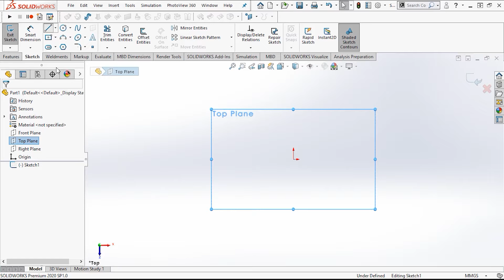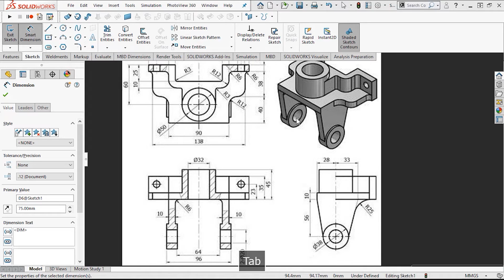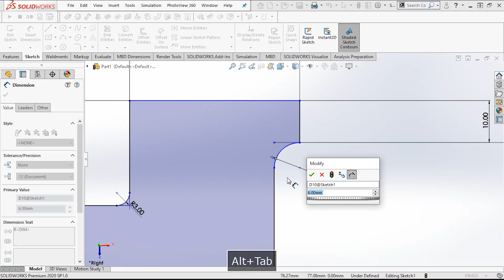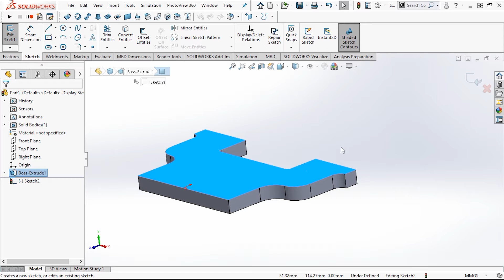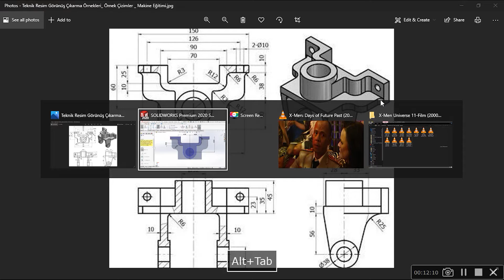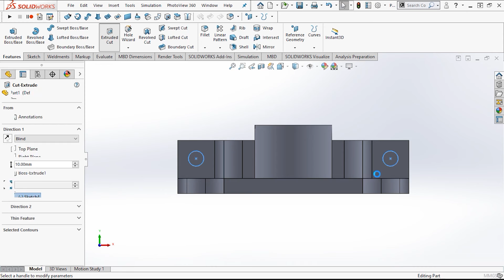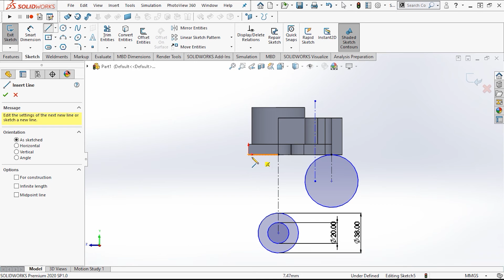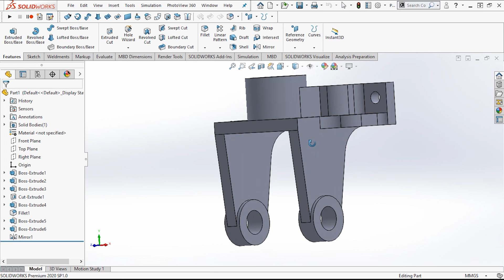#7 | SOLIDWORKS 3D TUTORIAL: How to design a 3D part in Solidworks?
SOLIDWORKS 3D TUTORIAL is back again with another example.
This is a tutorial video on how to design a 3D part in Solidworks by using sketching tools and features.
In this tutorial, we’ll use different tools such as extrude, revolve, cut, holes, and other features to create the given 3D part from the design sheet.
3D part modeling is essential for assembly modeling and any other 3d designing works as the design should be done exactly as per the design sheet for the operation in case of any assembly.
In this video we’ll walk you through:
- Creating a part on Solidworks
- Using different tools of Solidworks
- Designing of a simple part using different features and sketching planes
Our channel is about CAD designing and designing tutorials. We cover lots of cool stuff such as 3D part designing, 2D sketch designing, Assembly tutorial, and rendered animation of different designs.